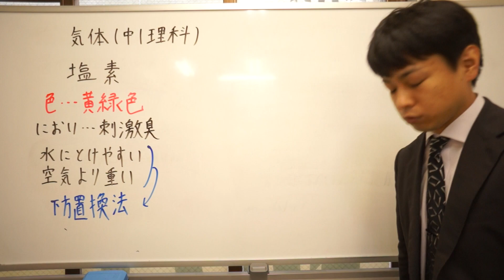塩素とは 中1理科